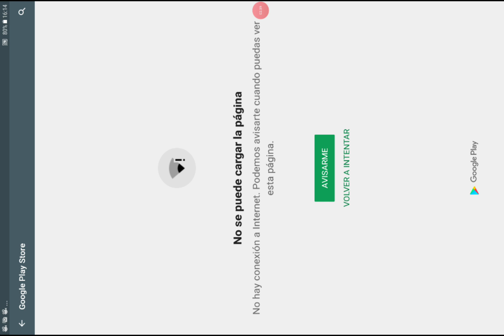2 de enero de 2018